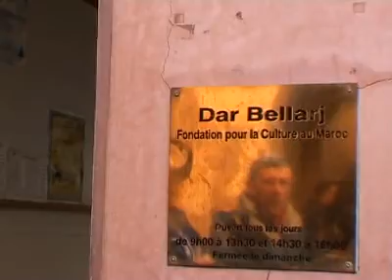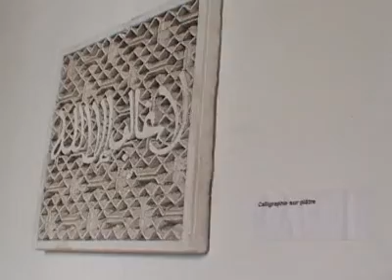Marrakech: Visite Guidée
Troisième plus grande ville du Maroc après Casablanca et Rabat, Marrakech se divise en 2 parties distinctes: la médina ou ville historique et la ville nouvelle.